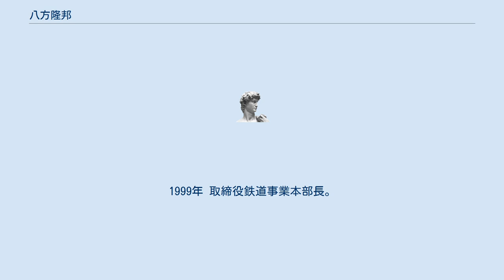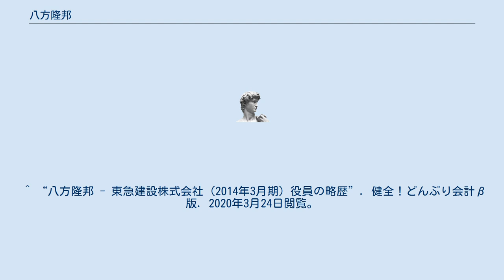八方隆邦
八方 隆邦（はっぽう たかくに、1941年11月22日 - ）は、日本の技術者。
東京急行電鉄元取締役副社長。
東急建設元取締役会長。
国土交通省中央建設業審議会委員を歴任。
 1964年 大阪工業大学工学部土木工学科（現在の都市デザイン工学科）卒業後、東京急行電鉄に入社。
 1992年 交通事業部工務部土木課長、1998年 交通事業部長。
1999年 取締役鉄道事業本部長。
2001年 常務取締役。
2005年 専務取締役。
2006年 同社代表取締役副社長。
2012年 系列グループの東急建設取締役相談役、2014年 同社取締役会長。
^ “役員の異動、人事異動および機構改革について” (プレスリリース), 東京急行電鉄株式会社, (2006年5月26日), 2020年3月24日閲覧。
^ “人事異動および機構改革について” (プレスリリース), 東京急行電鉄株式会社, (2006年3月27日), 2020年3月24日閲覧。
^ “中央建設業審議会委員の任命について” (プレスリリース), 国土交通省, (2003年10月30日), 2020年3月24日閲覧。
 ^ “八方隆邦 - 東急建設株式会社 (2014年3月期) 役員の略歴”. 健全！どんぶり会計β版. 2020年3月24日閲覧。
^ “業務組織の改正ならびに人事異動について” (プレスリリース), 東急建設株式会社, (2008年2月8日), 2020年3月24日閲覧。